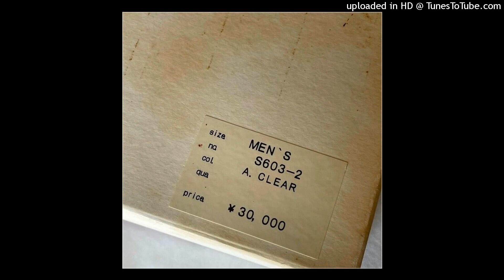moh baretta, drewbreesh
Producer:
[Unknown Artist]

Year:
2023